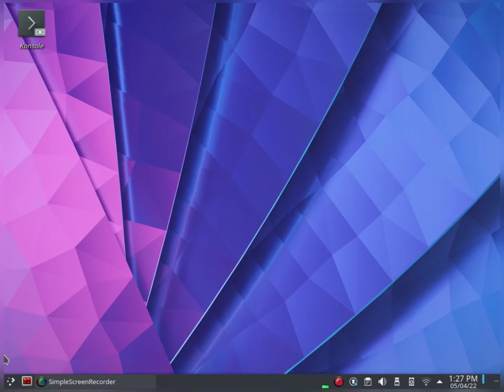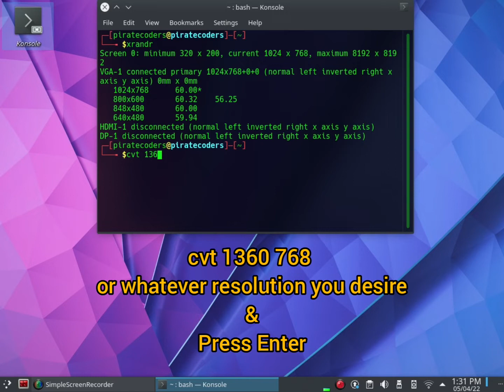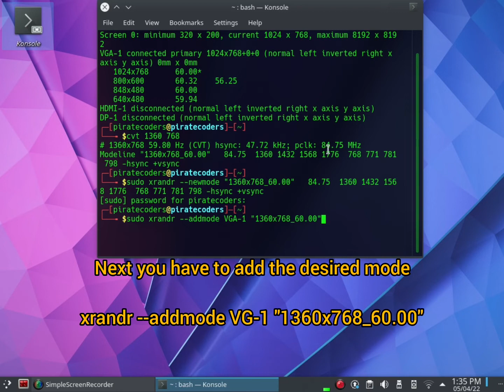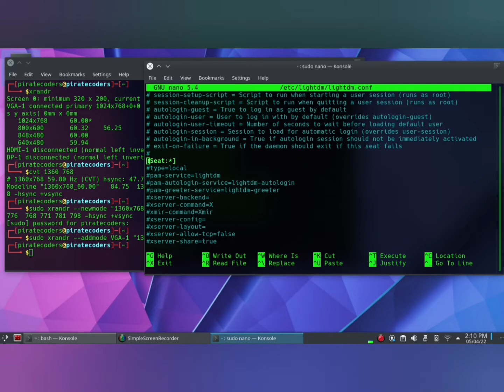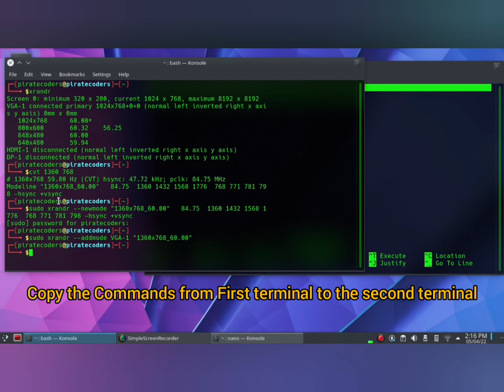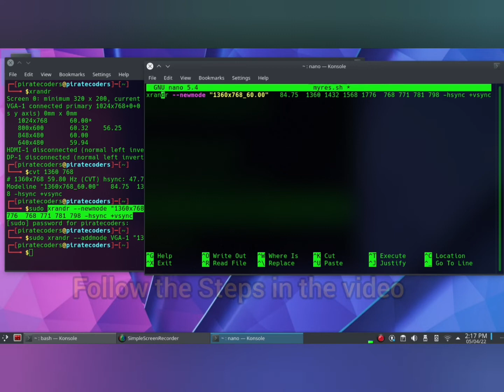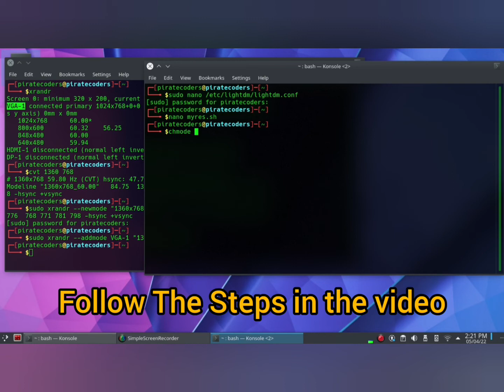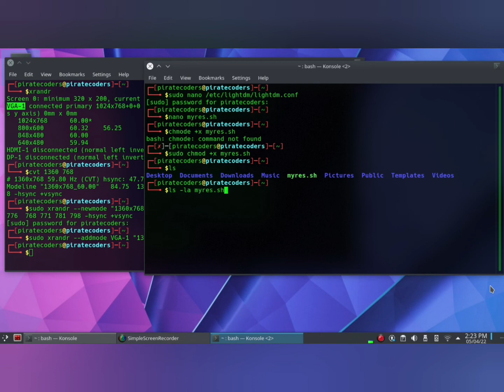How To Set Custom Display Resolution on Linux With XRANDR | Set Xrandr Custom Resolution Permanently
In This Video I'm Gonna Show You How To set a custom Display Resolution on Linux and save The resolution persistently or Permanently

Please watch the video carefully without forwarding it